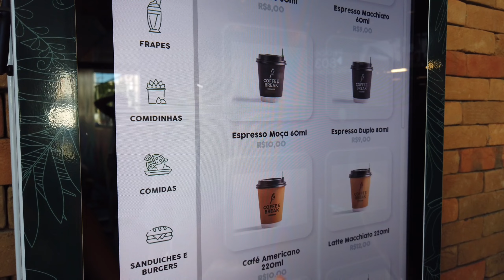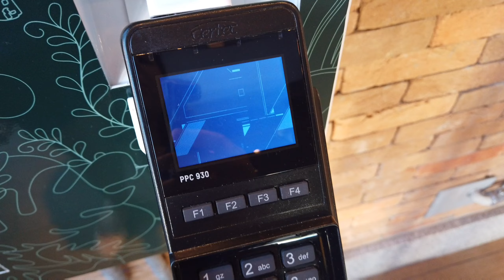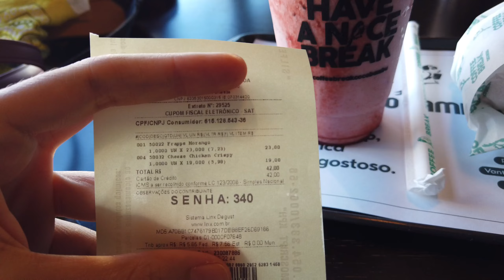Melhor que Starbucks ?? - Coffee Break Coco Bambu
No vídeo de hoje, mostrarei o Coffee Break Coco Bambu, um lugar lindo com um cardápio vasto e comidas deliciosas.